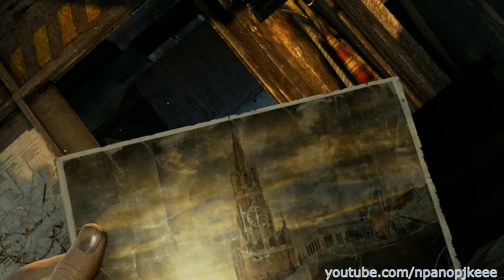METRO 2033 REDUX. Прохождение игры. Пролог (Без комментариев)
Автору на печеньки: Сбербанк: 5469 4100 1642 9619
                    Тинькофф: 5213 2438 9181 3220
                    Восточный банк: 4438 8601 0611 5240
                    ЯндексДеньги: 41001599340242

0:00 - Вступление
1:45 - Башня
7:37 - Хантер